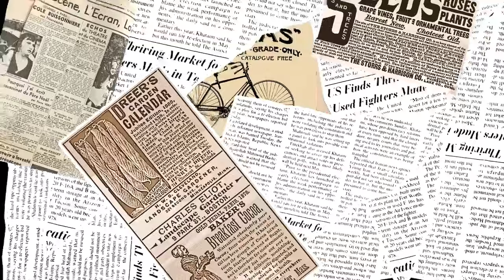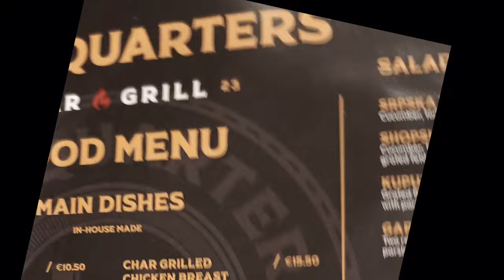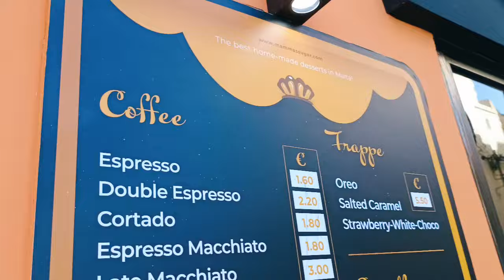Со крстот и Водици...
Како поминаа Водици во Малта; кои се најмногу нововработени "странци" на островот; нов балкански ресторан кој најпријатно не' изненади со квалитетот; најмладите градоначалници и пратеници во парламентот во Европа ќе се Малтежаните и на крај за новата Мама'с слаткарница од утре...
Во оваа епизода.